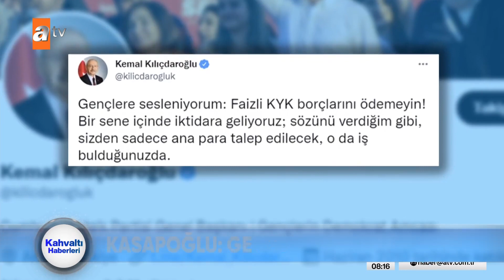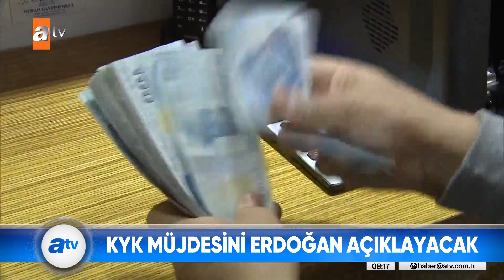KYK borçlularını sevindiren haber - atv Haber 14 Temmuz 2022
Üniversite mezunu gençlerin ve ailelerinin merakla beklediği haber geldi. KYK borçlarının faizleriyle ilgili çalışma yapılıyor. Açıklamayı, Gençlik ve Spor Bakanı Mehmet Muharrem Kasapoğlu yaptı. Çalışmanın hazır olduğunu söyledi, "Kabinede görüşeceğiz ve kararı Cumhurbaşkanımız açıklayacak" dedi.